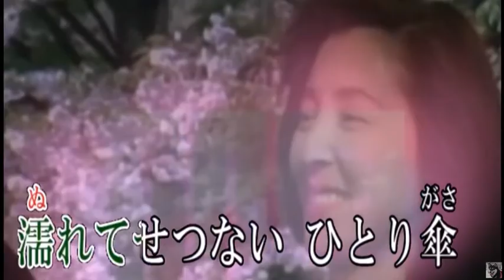名古屋ことぶき